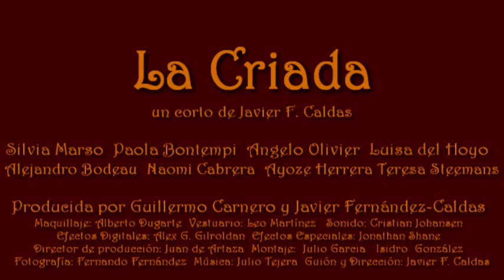videoclipblanki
Versión del clásico "Que sabe Nadie" de Manuel Alejandro. Música del  canario Julio Tejera y voz de la cantante tinerfeña Blanca Casañas para el tema central del cortometraje "La Criada" de Javier F. Caldas, interpretado por Silvia Marsó, Paola Bontempi, Luisa del Hoyo, Angelo Olivier...